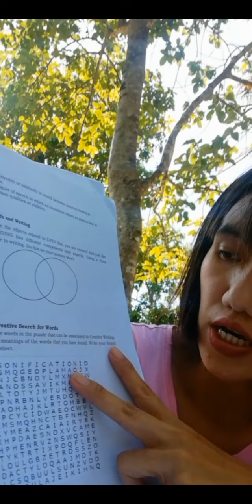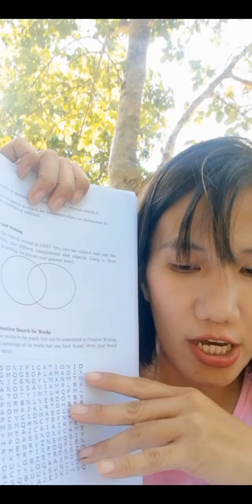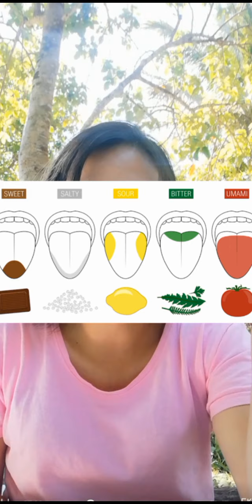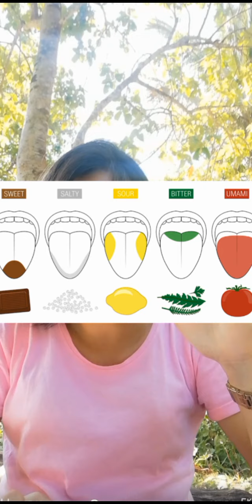Creative Writing Week 1 Module 1 - Imagery, Diction, Figures of Speech and specific experiences(1/2)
Short discussion on Imagery, Diction, Figures of Speech and specific experiences from module 1 of Creative Writing.